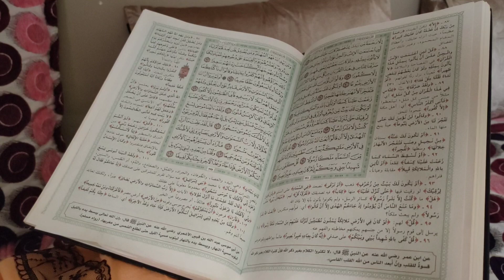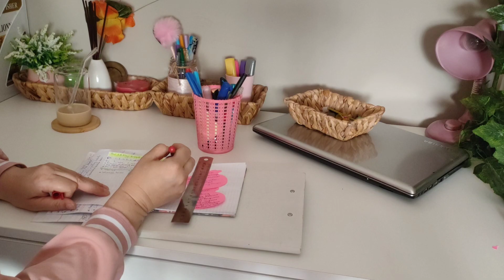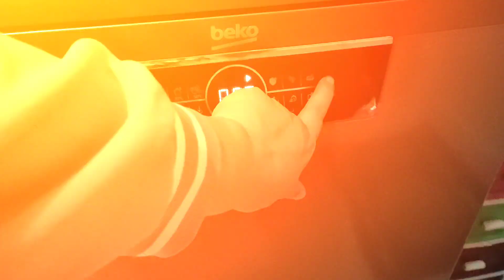My productive day at home: apple pancake recipe, working from home, cleaning, reading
Best nasheed background, Best energy drink for girls, Book reading
Selfcare at home